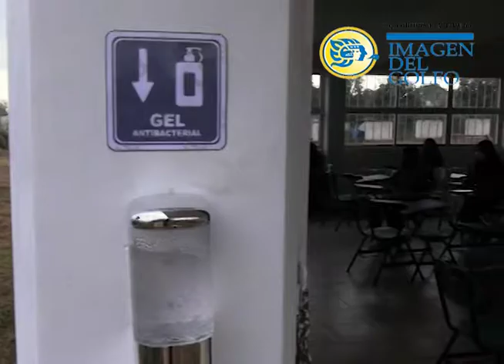pandemia del Covid no disminuyó la matrícula escolar del ITBOCA